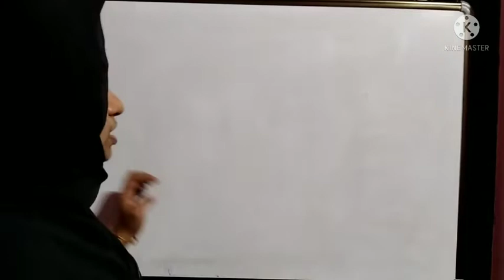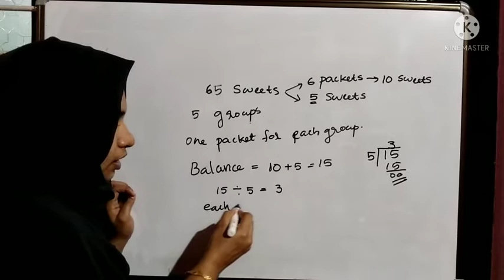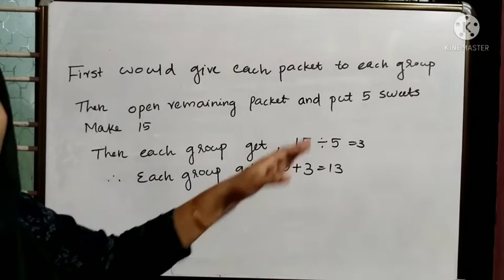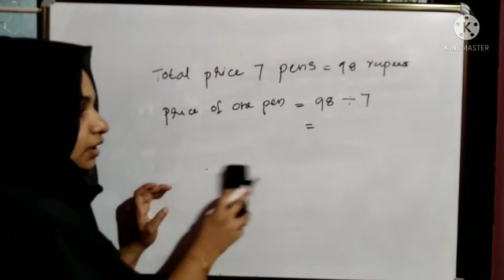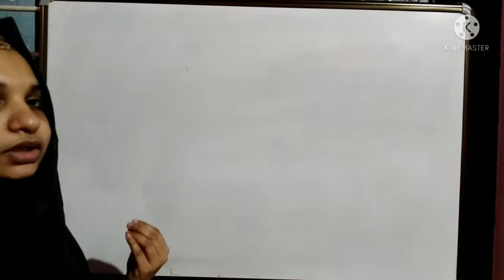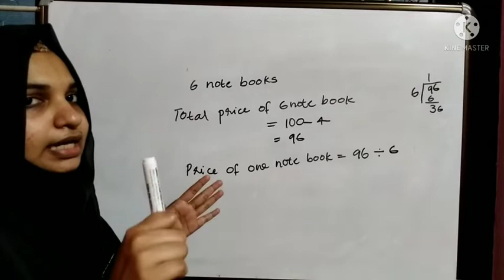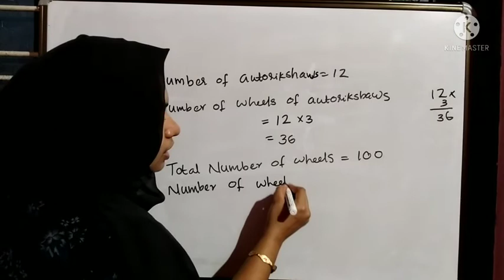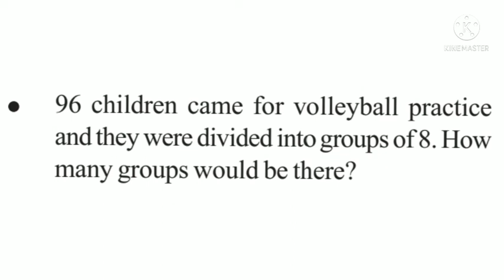STD 5/MATHEMATICS/PART 12/17.08.2021/MARKAZ ENGLISH SCHOOL